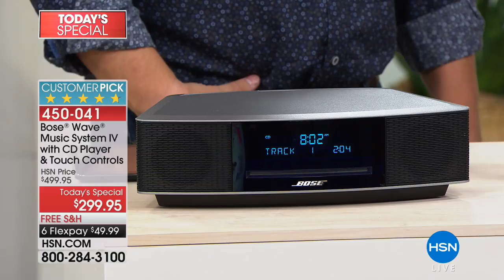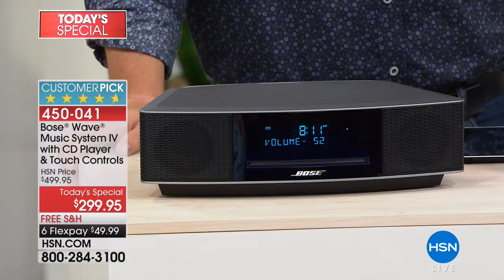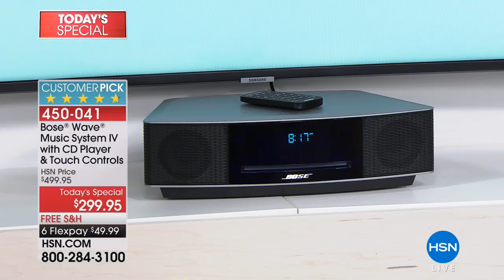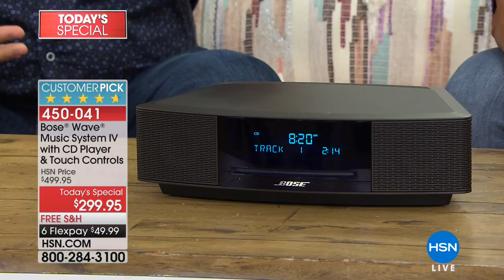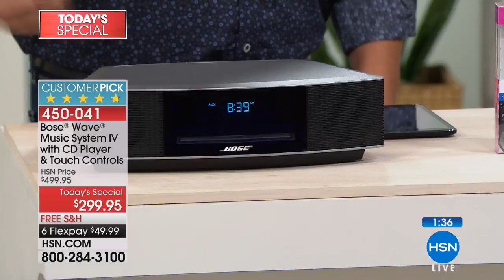Bose Wave Music System IV with CD Player Touch Controls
Bose Wave Music System IV with CD Player   Touch Controls with Dual Alarms and AM/FM Radio
It's about time to trade in your crackly old stereo system for advanced digital technology. The Bose Wave...